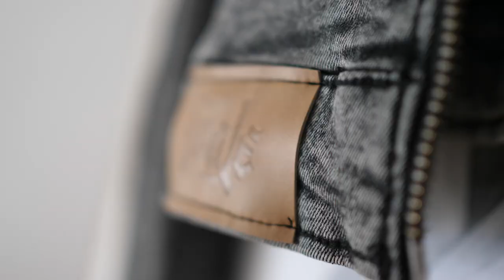Am pictat pe o geaca de blugi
Hai ca am venit si cu acest video in care am pictat pe o geaca de blugi.
Daca vreti mai multe video-uri de genu, nu uita sa lasi in comentarii. Saaaau poti sa arunci cu o parere in comentariu, saaaaaaaau poti sa lasi in comentariu ce anume ai vrea sa mai postez :))) orice ar fii sa fie in comentariu :)))
si nu uita ca ne vedem si pe: